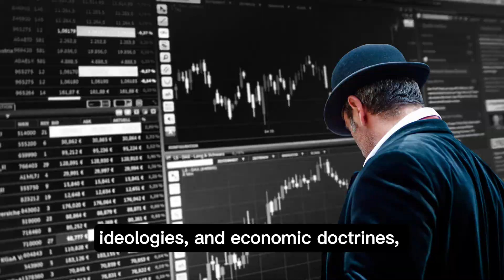Uplifting inspiring Carl Sagan quote Pale Blue Dot Earth Humanity Cosmos Universe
"From this distant vantage point, the Earth might not seem of any particular interest. But for us, it's different. Consider again that dot. That's here. That's home. That's us. On it everyone you love, everyone you know, everyone you ever heard of, every human being who ever was, lived out their lives. The aggregate of our joy and suffering, thousands of confident religions, ideologies, and economic doctrines, every hunter and forager, every hero and coward, every creator and destroyer of civilization, every king and peasant, every young couple in love, every mother and father, hopeful child, inventor and explorer, every teacher of morals, every corrupt politician, every "superstar," every "supreme leader," every saint and sinner in the history of our species lived there – on a mote of dust suspended in a sunbeam.

— Carl Sagan, Pale Blue Dot: A Vision of the Human Future in Space